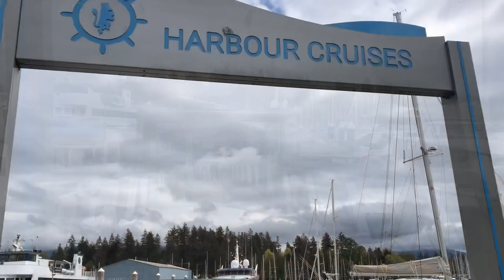Relaxing Views of Stanley Park Seawall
The Stanley Park Seawall is located in the City of Vancouver, BC🍁This trail is a great way to get some exercise while learning about the history of the land beneath your feet. Our Seawall hike started from the east side of Stanley Park Drive by the Coal Harbour and we stopped at the English Bay. My friend and I finished in about three hours or maybe more, over 10km, more or less 15,000 steps🍁